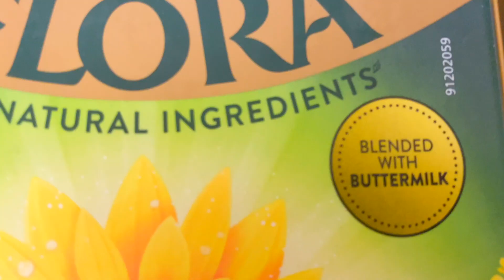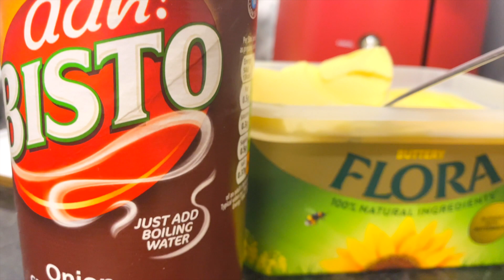Guilt-Free Christmas Dinner | End Of The Year Celebration | Food Preparation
A much needed Christmas meal that is hearty and comforting, especially during the chilly Winter season. Each ingredient adds a different element, sublimely adding another layer of flavour to what should have been a festive time for all of us.

Similarly, 2021 will be all about appreciating the little things in life. The kind we usually took for granted, until 2020 came along and whacked us in the face with its brutish force. Reminding us again about what actually should matter to us.

The clouds are clearing up and across the horizon, the frost is temporarily freezing air. The view outside the window is as if time has stood still. But the Sun will come, as it does always, as reliable as it is, it always does.